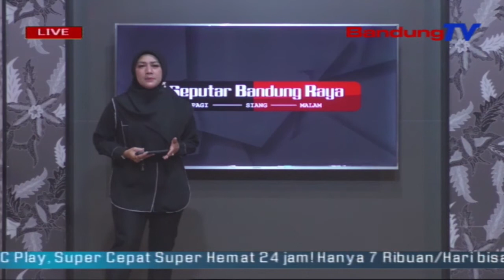Reses, Anggota Fraksi Gerindra Soroti Pembangunan Di Kawasan Gedebage | SBR | BANDUNGTV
SBR | BANDUNGTV | FARHAT MUMTAZ | Anggota Perwakilan Rakyat Daerah – DPRD Provinsi Jawa Barat,Dari Fraksi Gerindra – Daerah Pemilihan Kota Bandung Dan Kota Cimahi,Bucky Wibawa,Melaksanakan Reses Pertamanya,Tahun Sidang 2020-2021,Di Kawasan Cimencrang,Gedebage  Kota Bandung,Pada Kamis 2 Desember 2021.Salah Satu Fokus Dari Kegiatan Reses Kali Ini Yakni Menampung Dan Menindaklanjuti Pembangunan Dikawasan Tersebut,Serta Menindalnjuti Dampaknya.